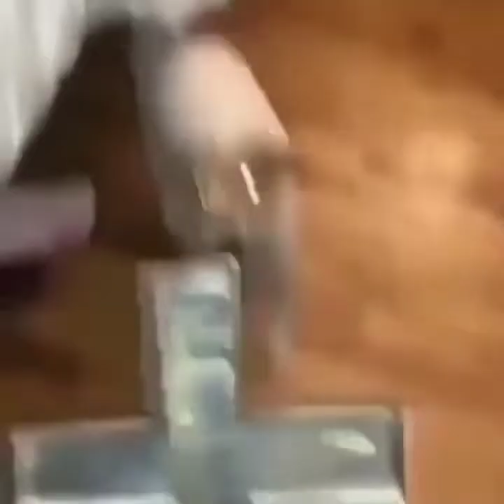Chihuahua exorcisms 666